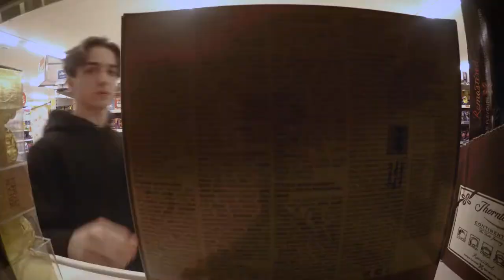Loyle Carner - Damselfly (Unofficial Music Video)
Created by Max Ladhu